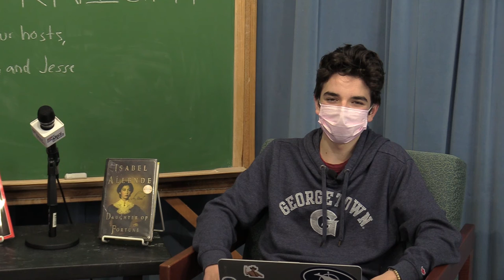The Daily Knight (March 2nd, 2021)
Westbrook High School's "The Daily Knight", a daily morning broadcast produced by WHS Students.